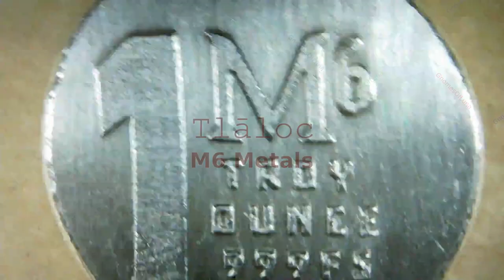Tlāloc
Year: 2023
Title: Tlāloc
Mint: M6 Metals
1oz .999 Fine Silver

"Tlāloc is the Aztec god of rain and fertility. He is worshiped as a giver of life. He is depicted with a pair of large round eyes that were distinctive to him and his large jaguar type fangs. He was considered a provider but know for his power to cause sever draughts and storms and cause hurricanes and lightning storms."